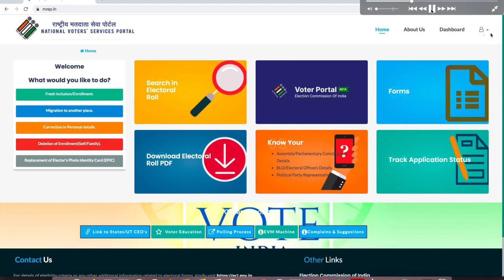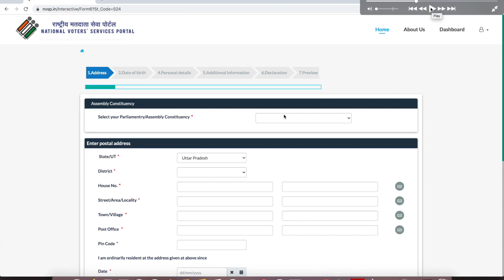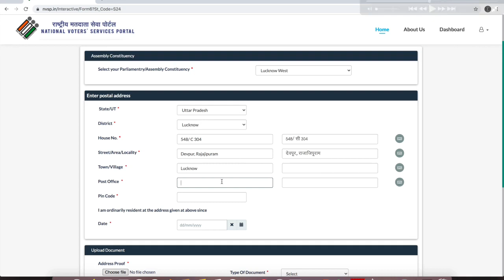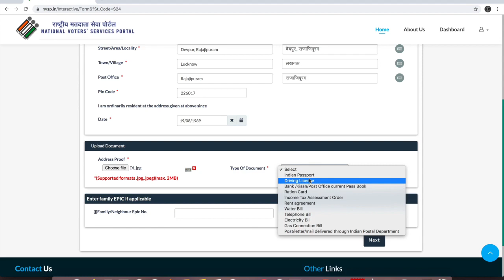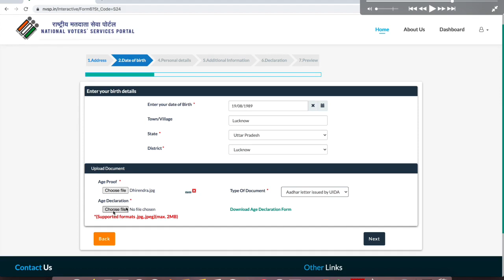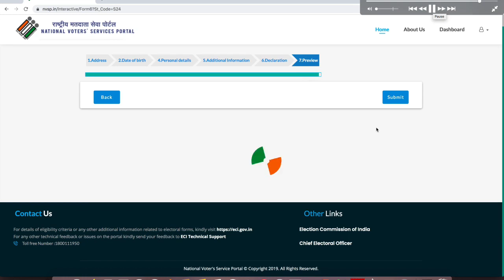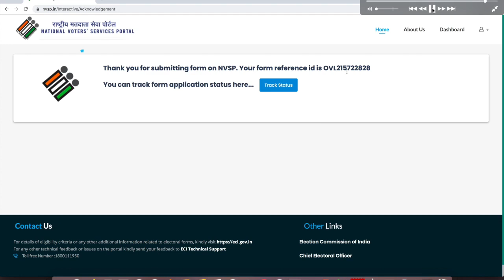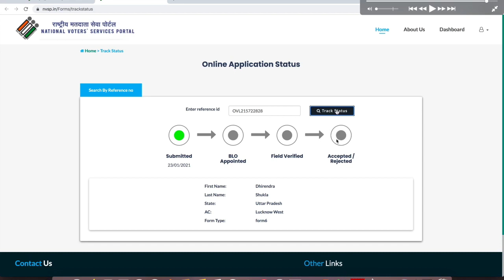how to apply for new voter id card online 2021 | voter id card ke liye kaise apply kare 2021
How to apply for new voter id card step by step process with all documents required with necessary details required.